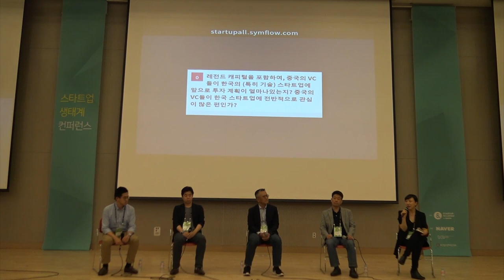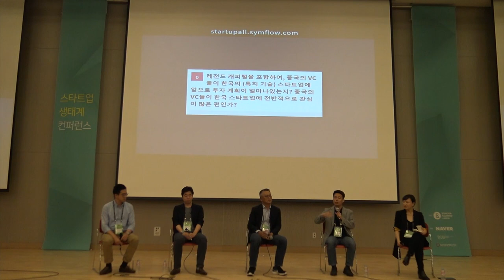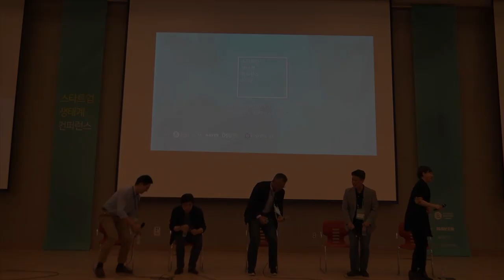1-5 패널토론_1 Moderator : 이나리 플래너리 대표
2018년 스타트업 생태계 컨퍼런스 Day1 패널토론_1
Moderator : 이나리 플래너리 대표
패널 : 음재훈 대표, 임정욱 센터장, 한석주 유럽사업리더, 신창훈 심사역